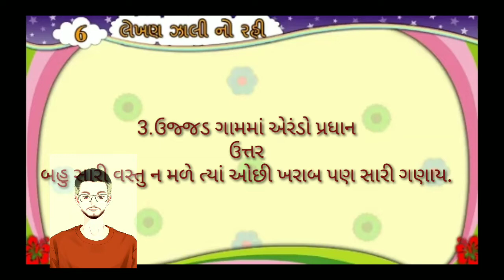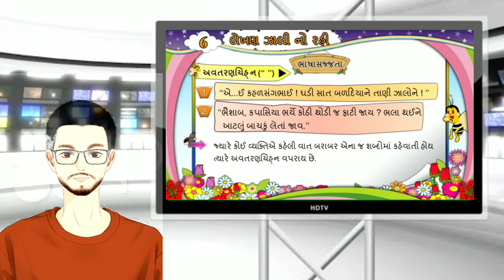ઘોરણ ૬/ગુજરાતી/લેખણ ઝાલી નો રહી /કહેેેેવત અનેે ભાષા સજજતા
ઘોરણ ૬
ગુજરાતી
લેખણ ઝાલી નો રહી
કહેેેેવત અનેે ભાષા સજજતા
રજૂઆત - અનવરભાઇ જત